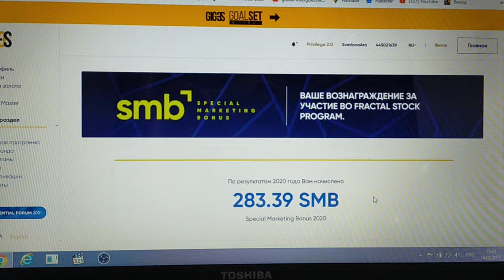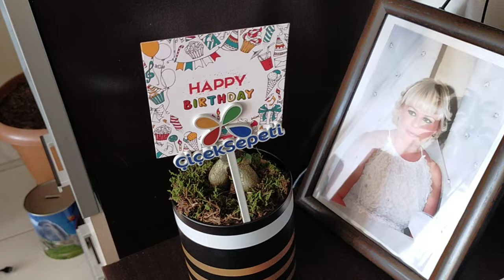Как мы отпраздновали День Святого Валентина?Эксклюзивный подарок от мужа /Вам такого точно не дарили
Как мы отпраздновали День Святого Валентина?
Эксклюзивный подарок от мужа.
Вам такого точно не дарили))